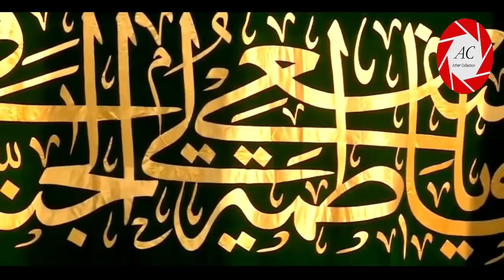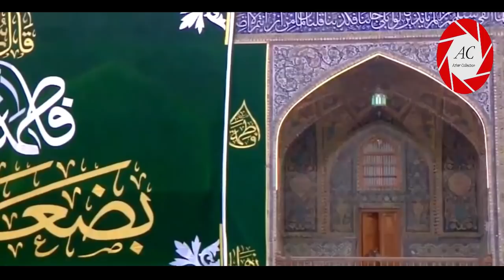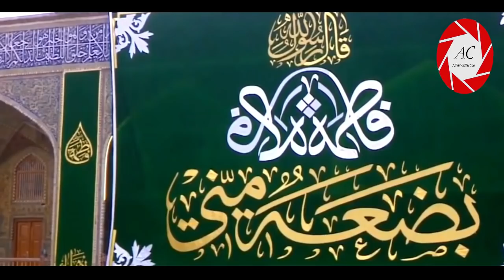Najaf Live Roza e Imam Ali A.S | On occasion of Wiladat-e-Janab e Fatima (S.A)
Najaf Live Roza e Imam Ali A.S | On occasion of Wiladat-e-Janab e Fatima (S.A)  2019 / 20th Jamadi us-sani 1440 Hijri

》》》》》》☆Warning☆《《《《《《